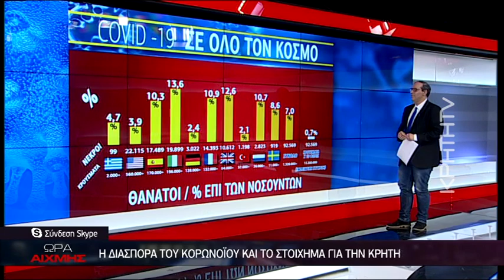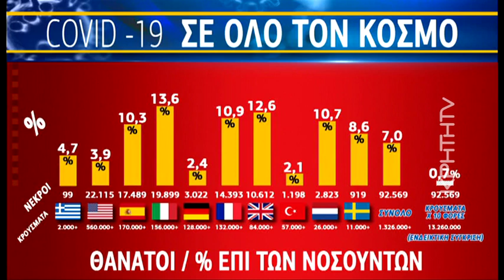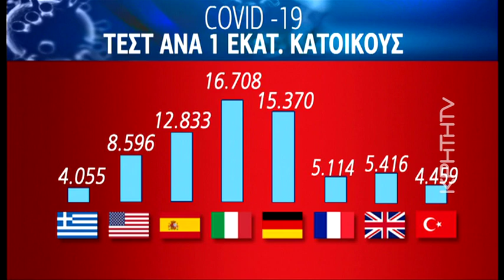Πότε εκτιμούν οι ειδικοί το τέλος της πανδημίας στην Κρήτη- ΩΡΑ ΑΙΧΜΗΣ